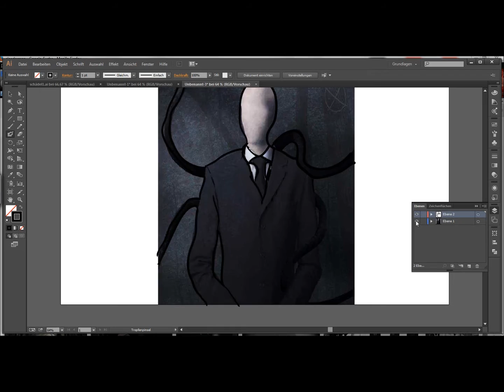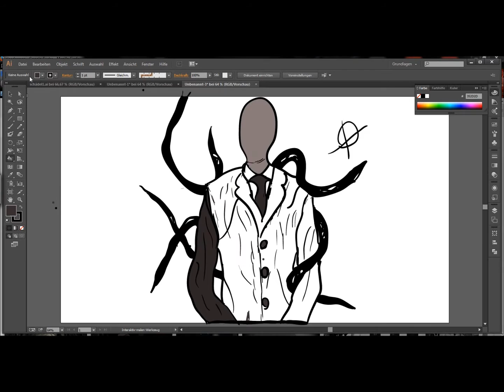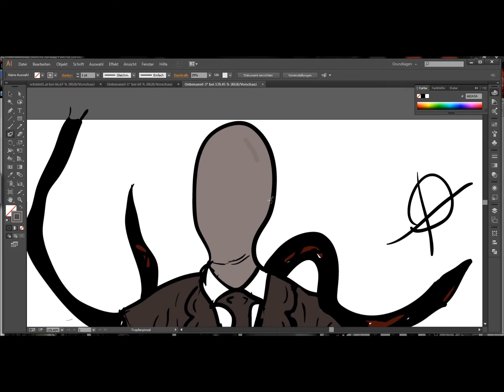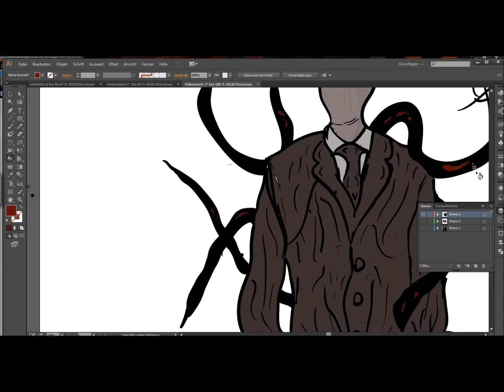Slenderman Cartoon Speedpaint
Real Time: 55Min.